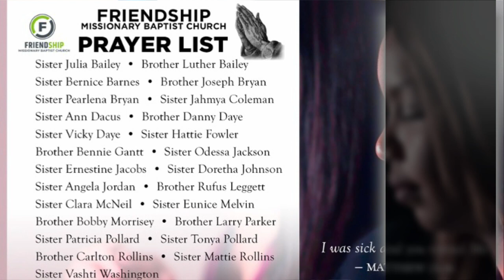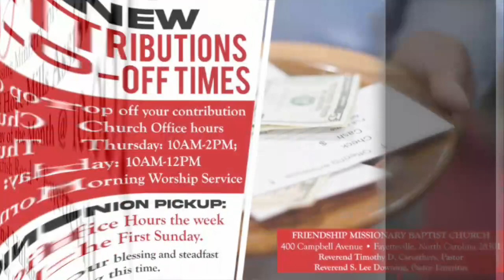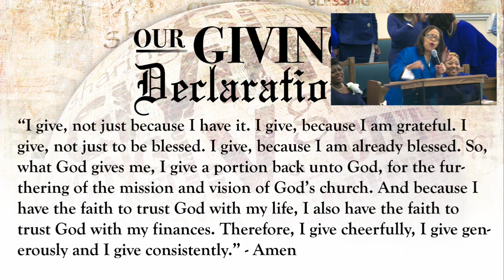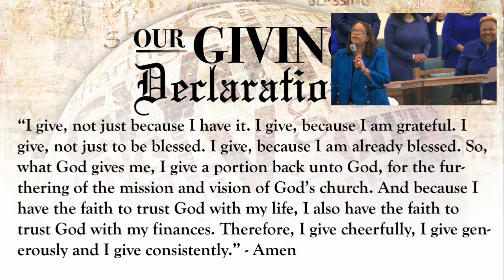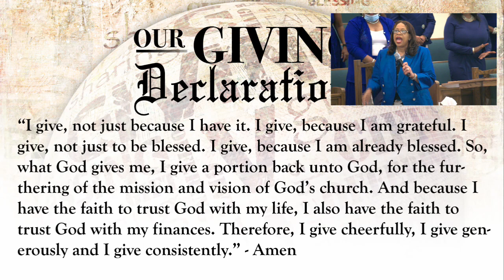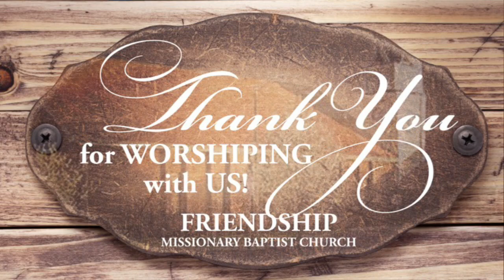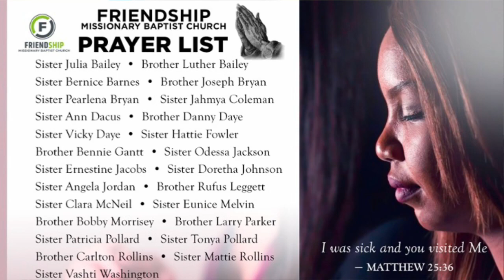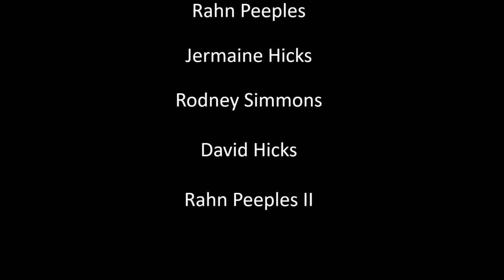FMBC Sunday Women's Day Service 10/22/23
Topic: You Are the Enemy's Greatest Threat
Scripture: John 4:1-10 (NKJV)
Rev. Quisha Mathis